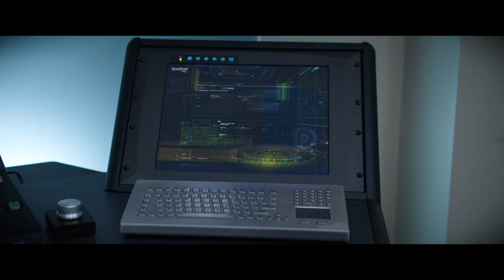Thunder Force (2021) NEW 4K Ultra HD MOVIE TRAILER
Thunder Force (2021)
Action, Adventure, Comedy

In a world where supervillains are commonplace, two estranged childhood best friends reunite after one devises a treatment that gives them powers to protect their city.